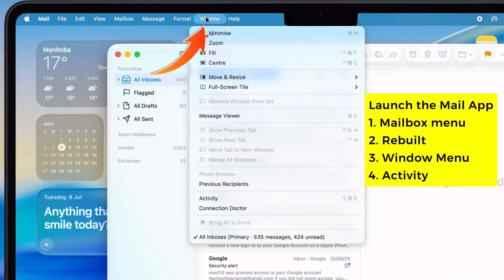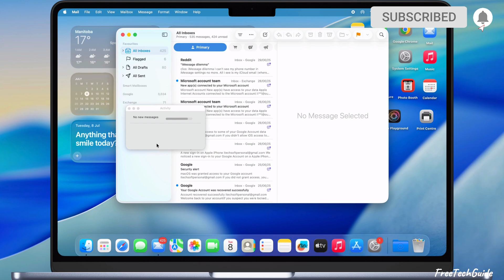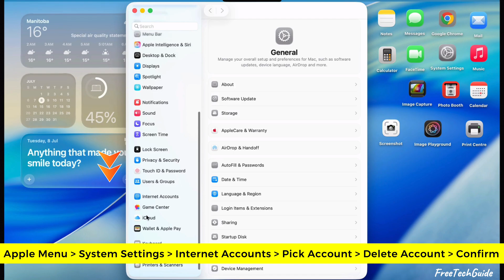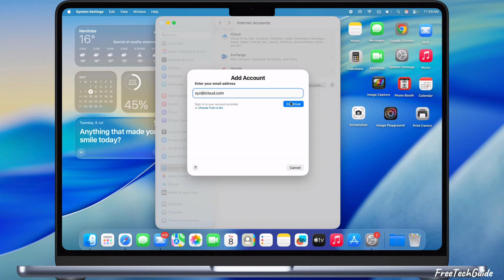Fix Mac Mail Stuck on Checking for Mail On MacBook Pro / Air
Let's fix Mac Mail Stuck on Checking for Email on MacBook Pro and MacBook Air. Email Not Loading or Downloading on Mac Mail app. On MacOS Tahoe, Sequoia, Sonoma...

00:00 intro
Force Quit and Relaunch the Mail app - 00:09
Restart your Mac - 00:25
Rebuild & check Activity - 00:40
Check the Network Connection - 01:04
Disable and Re-enable the Mail Account - 01:20
Check Apple Servers - 02:05
Check for Software Update - 02:20
Delete and Re-add the Mail Account - 02:39

getting stuck at checking for email messages? In this video, I will show straightforward solutions to fix it.

Solution one is to force quit and relaunch the Mail app.

Go to the top menu bar and click on the Apple menu. Afterward, select the force quit option. Select the Mail app from the list and click the Force Quit button to confirm. Now, relaunch the mail app and check if the error has been resolved.

The second solution is to restart your Mac.

Go to the Apple menu at the top left corner and select the restart option. Uncheck the checkbox next to re-open windows when logging in. Then, confirm the restart.
Wait for the restart process to complete.

If the problem persists, follow the third solution: Rebuild & check Activity.

Launch the mail app and navigate to the mailbox menu. Click on the Rebuilt option. As you can see, the messages are downloading now.

To check Mail Activity, launch the mail app, navigate to the Window menu, and click on the Activity option. As you can see, the activity page shows the ongoing activity on the mail app.

However, if you are not connected to the internet, you can’t rebuild or check Mail Activity on your Mac.

The fourth solution is to check the Network Connection.

Make sure you are connected to an active and authenticated network. Sometimes, you may be unable to check for mail due to unauthenticated networks, such as those found in airports, hotels, and other public places.

So, make sure you are connected to a secure wifi network.

The fifth solution is to disable and re-enable the Mail Account.

Go to the Apple menu at the top left corner and select System Settings. Scroll the left sidebar and click on Internet Accounts.

Select your account type and toggle off the mail option. As you can see here, the mail app shows nothing because we have deactivated the mail Account.

Now, go back to the internet accounts and re-enable the mail toggle for the mail account.

Then, launch the mail app and check if the error is gone.

The sixth solution is to check Apple servers.

Launch the Safari browser and visit the Apple system status page. Check the mail status. If you see a green dot next to iCloud mail, that means the mail server is available on your Mac.

The seventh solution is to check for Software Update.

Go to the Apple menu at the top left corner and select System Settings. In the General section, click on Software update.

Wait for a moment for the software update page to load, then click the 'Check for updates' button. If the update is available, click the "Upgrade Now" button. Then, follow the on-screen instructions & download the latest macOS version.

The last solution is to delete and re-add the Mail Account.

Go to the Apple menu, click on System Settings, scroll the left side panel, and select Internet Accounts.

Now, select the mail account and click on the delete account button. Confirm your action. That’s it

To re-add the account, on the same settings, click on Add account. Now, select the mail provider and enter the Mail Account Details.

Mac Mail stuck checking for mail,
MacBook Pro Mail app not loading emails,
Mail app stuck syncing MacBook Air,
Mac Mail not updating inbox,
Mac Mail checking for mail forever,
fix Mac Mail slow syncing,
Mail app hangs checking mail macOS,
macOS Mail app problems,
Mail app not refreshing Mac,
email stuck on loading MacBook,
Mac Mail app troubleshooting,
Apple Mail slow fetching,
MacBook email not downloading,
MacOS Tahoe Mail Problem,